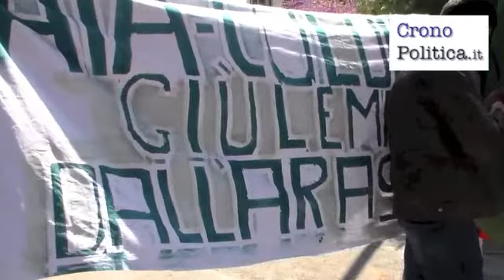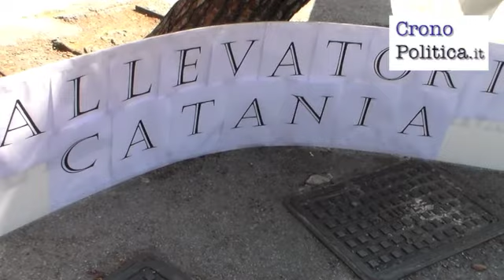Allevatori e trattoristi in piazza a Palermo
8 aprile 2014 - Lavoratori dell'Aras, dell'Esa e dell'Istituto zootecnico sono scesi in strada per protestare a favore del rilancio del comparto e del superamento del regime commissariale. Servizio di Rosalia Bonfardino.